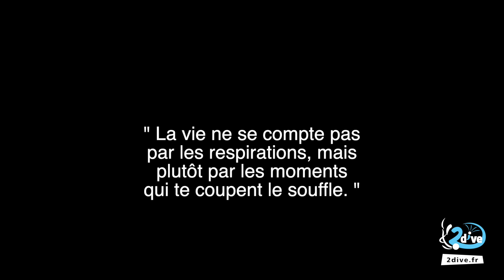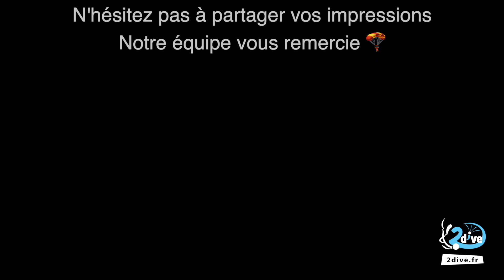Manon de Courdemanche a sautée en parachute au Mans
L'équipe 2dive réalise le saut en parachute de Manon, un très bon souvenir et un moment d'émotion et de rigolade.